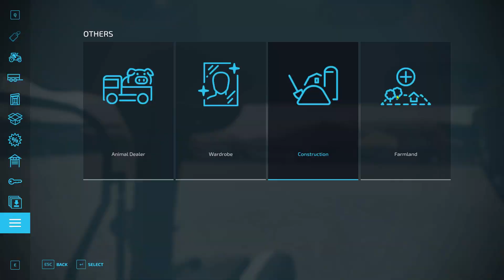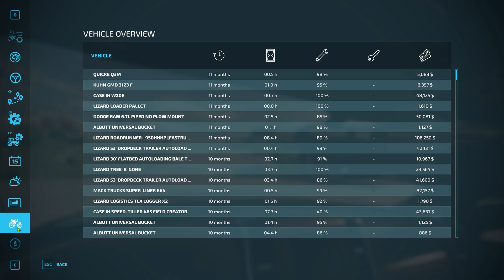FS22 Elk Mountain Advent EP 19 Full Production Review, Greenhouse refilling, & my Case IH Tractors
So Been a Bit since last episode, We are Mid Feburary, winter has let up a bit,   Feeding the Cows, with a Tardis XL Forage wagon, which makes a great feed wagon, I go over the complete Production review, the buyout of the lumber operation, build of the Farm Supply plant and Farm Product plant, New way of filling the Greenhouses with seeds using a Auger Cart, Review of all my Case IH tractors, and end of year 1 Summary. We are Profitable by end of first year.. Met my Goal.

Support your Local Farmers!
Support Your Local High School FFA Organization!
Support Your Local  4-H Club.